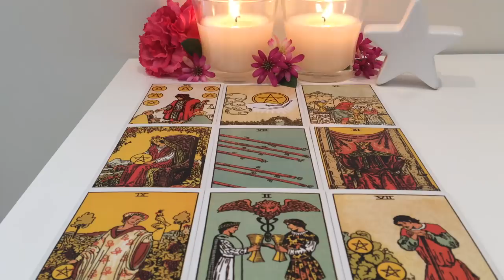Cancer December 31-January 6 2019: Are you under their spell?